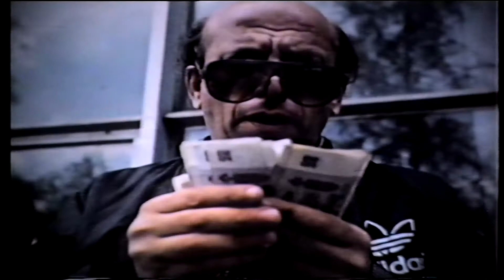Киевский ипподром. 1988 год. Бега - это лотерея!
Conversion of VHS to DVD is made by Viktor Bukreyev.
Рекламный ролик Киевского ипподрома "Бега - это лотерея!".
В роли главного болельщика Валерий Чигляев.